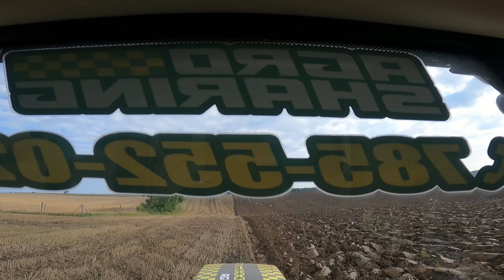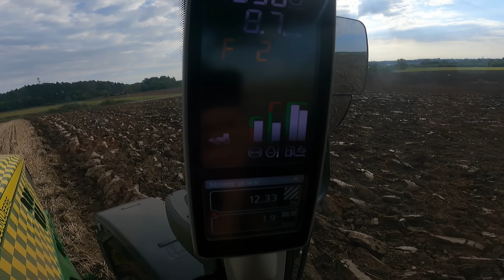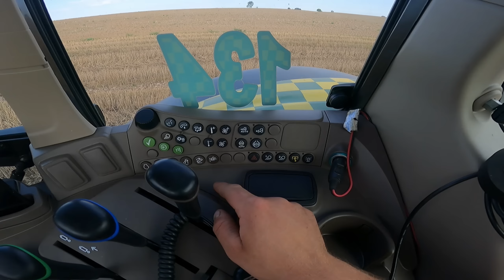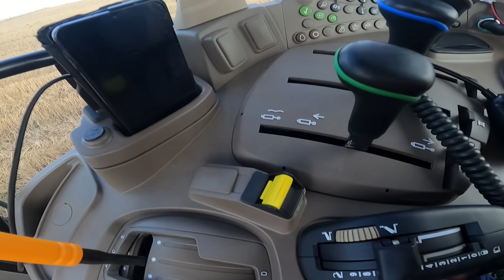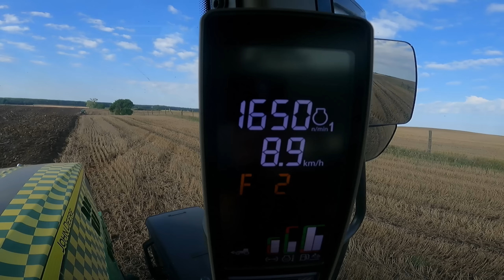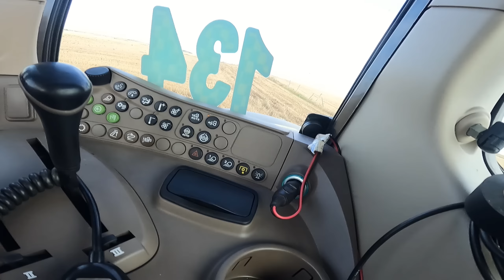Nowy JohnDeere 6195M w Gospodarstwie! Wynajem od AgroSharing! 17 godzin pracy w jednym nagraniu.